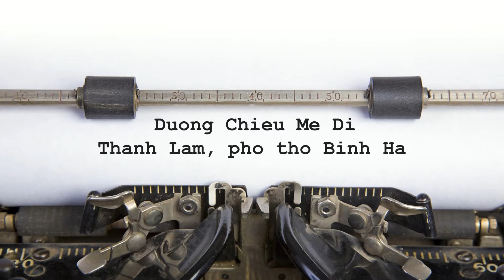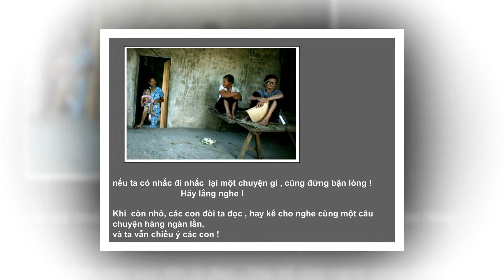ĐƯỜNG CHIỀU MẸ ĐI ৷ THANH LÂM-BÌNH HÀ ৷ K’SOR DƯK & JB. THANH HƯNG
CÓ YÊU MẸ KHÔNG, TÔI CŨNG KHÔNG BIẾT NỮA
(Tản văn rất…thấm thía của em trai Bình Hà)

Mẹ tôi tín ngưỡng cả đời
à ê suốt đời cầu kinh à ê cả ngày lần chuỗi.
tôi biết mẹ cầu nguyện cho mình nên tôi bỏ Chúa treo trên Thánh Giá chờ đợi.
Tôi có chín anh chị em, tôi có quyền nói rằng
mẹ yêu thương tôi nhất
chắc tôi là ngón ngắn trong bàn tay
chắc tôi kém cỏi
chắc tôi nhiều tật
mẹ sẽ không bao giờ tự hỏi
vì sao mẹ yêu thương tôi nhất!
Trong ký ức của tôi một lần tôi bú mẹ
(nếu gọi là nhục cảm giông giống chuyện gì nhỉ tôi một lần nghe kể?)
đó là ký ức duy nhất lúc tôi còn bé
cái bầu vú đã nhăn nheo và đã xệ sao lúc ấy tôi cứ say mê?

Trong mắt mẹ tôi là của quý
mẹ sẽ quyết giữ gìn
anh chị em tôi cũng từng ra biển vượt biên
thấy sóng to gió cả
thấy nhà tù bao trùm sự sợ hãi
mẹ giữ tôi ở lại.

Nhưng cuối cùng tôi cũng ra đi
báu vật đã ra đi
mẹ tôi đánh mất tôi.
(Tôi tính làm một câu thơ hay hay về ý này. Nhưng tôi không phải ông Bính)(*)

Tôi đã ra đi vì điều gì
cũng chưa rõ.
sự nghiệp tôi chưa có
nhưng tôi không buồn
Cuộc đời này nếu phải sống cô đơn tôi cũng chẳng ta thán
nếu gọi là định mệnh
mẹ tôi là người đã phải sống cho vẹn chữ "bao la" (**)
người đàn bà ấy đã đến với tôi
thời thiếu nữ chắc cũng "chân dài"
nhưng tôi ăn ở bạc
đã bao lần tôi làm lòng biển bao la thành lòng biển tan nát
từ ngày tôi bỏ đi mất
mẹ gọi tôi về trong những tối cầu kinh

Mẹ bảo khi nào ba mẹ mất, không cần tôi phải về.
Lúc ấy mẹ không nghe được tôi khóc, chẳng thấy được tôi cười, chỉ biết tôi mồ côi
làm sao bà chết được?

Bình Hà
(*) ông Nguyễn Bính viết dzầy: “Thầy đừng nhớ, mẹ đừng thương,Cầm như đồng kẽm ngang đường bỏ rơi!”
(**) ông Y Vân nói "Lòng mẹ bao la như biển Thái Bình”

Cùng nghiệm sinh với Đường Chiều Mẹ Đi nhé mọi người, một bài hát phổ thơ Binh Ha